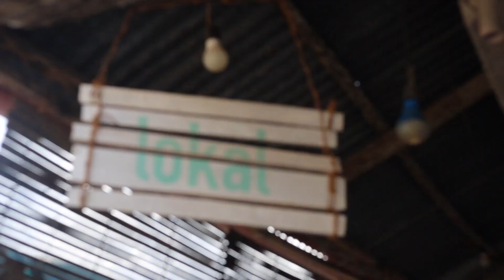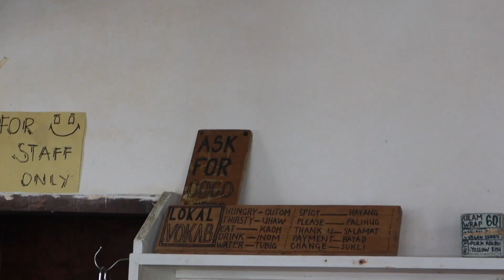SIARGAO EXPLORING NORTH by MOTORBIKES | DIY LAND TOUR + LOKAL SIAGO and CHE WOK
SIARGAO EXPLORING NORTH by MOTORBIKESDIY LAND TOUR + LOKAL SIAGO and CHE WOK

Home of untouched beaches, warm smiles and exhilarating landscapes. Join me on this video as we explore the North by motorbikes! Food, spots and a surf sesh! Saya ☺️

We drove the motorbikes from General Luna to Pacifico roughly about an hour or more and ate at Wantaw great food and price is very reasonable. We went farther to see the beautiful scenery of the Island; Coconut Road, Hawaii Viewing Point and Alegria Beach. We had our Ice Cream stop at Lokal and tried the famous Coconut Ice Cream. We head back to Wantaw to Surf and capped the day at Siago Beach Resort Enjoyed the cocktails and a private dip at their pool. Lastly, a good food at Che Wok, open only at night. Enjoy the freshly cooked noodles at Che Wok. I had Pad Thai, burp it was good!

Please see Siargao Mini-Series to see more of fun things to do in Siargao.